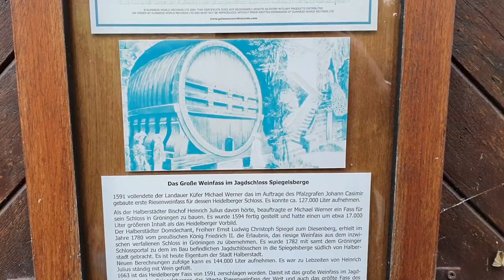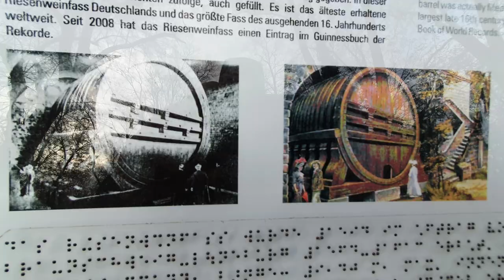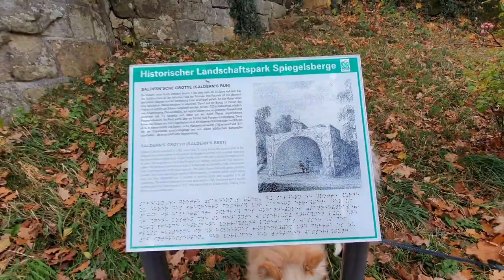Бочка великанов, башня Бисмарка, Германия (Video Creative Commons)